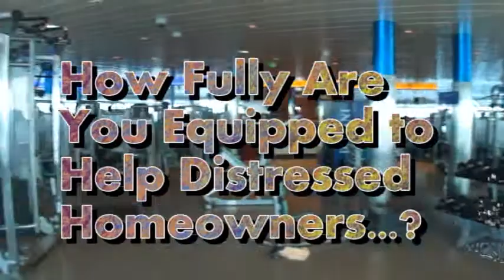NJ Short Sale Network Best Short Sale HAFA Realtor Agent NEW JERSEY NJ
Michal "Michael" Zasowski is a Certified NJ Short Sale Professional (Licensed Real Estate Agent in NJ) and can help you sell your home for the current market value, and work with your lender to negotiate a reduced payoff.

Short sale vs. current employment
Short sale lower deficiency
Loan modification
NJ loan modifications
loan modifications Union County
loan modifications Somerset County
loan modifications Middlesex County
REO buyer agent New Jersey
HUD approved counselors